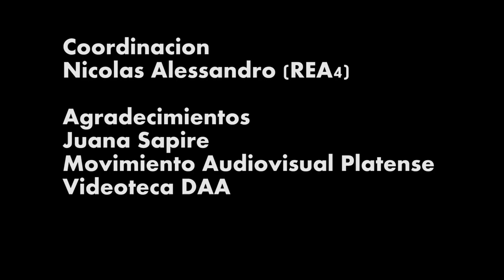40x40 (Raymundo Gleyzer)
Corto documental sobre la figura de Raymundo Gleyzer realizado para la película colectiva "40x40" exhibida en el 7º Festival  de Cine REC de Universidades Públicas. El corto fue plasmado por futuros egresados en el marco de la cátedra Realización 4 de la Carrera de Artes Audiovisuales de la Facultad de Bellas Artes, perteneciente a la Universidad Nacional de La Plata.